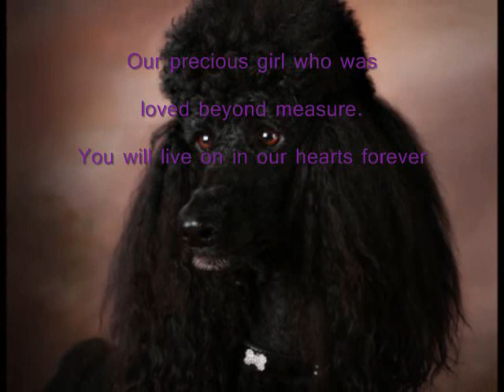Brianna Simone.wmv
A tribute to our beloved Brianna Simone, she was our introduction to the wonderful breed of the Standard Poodle.  A precious Angel who brought so much joy, so much love and so much happiness to all who knew her ... and sadly left us far too soon.
Please, always buy from a reputable breeder who makes it a priority to produce puppies from sires and dams that have their genetic testing in place.